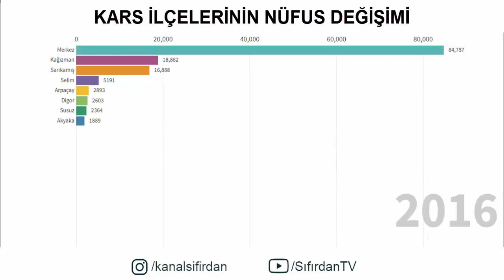Kars İlçelerinin Nüfus Değişimi